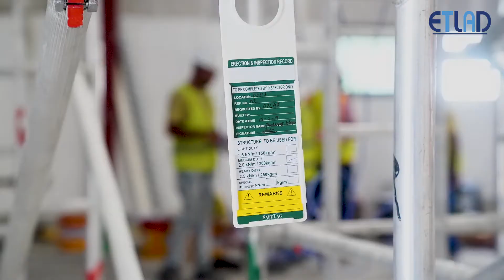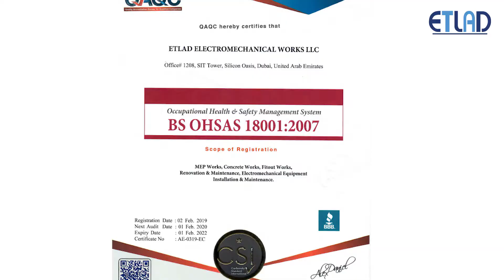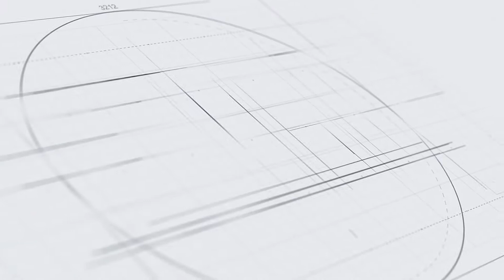Etlad Contracting Corporate Video